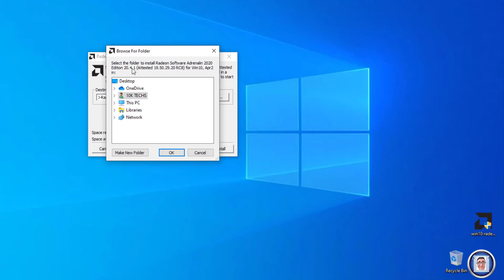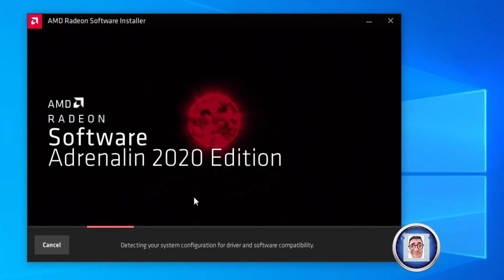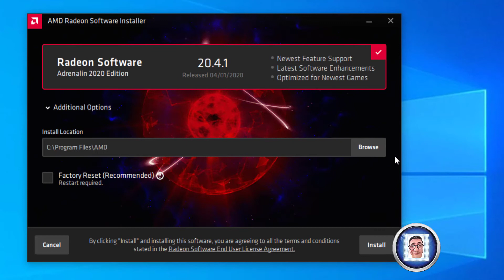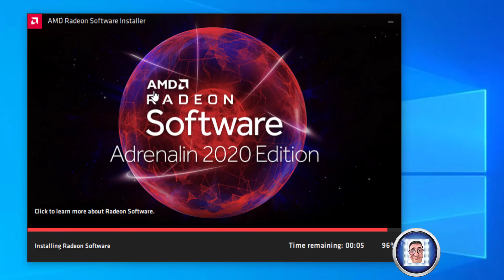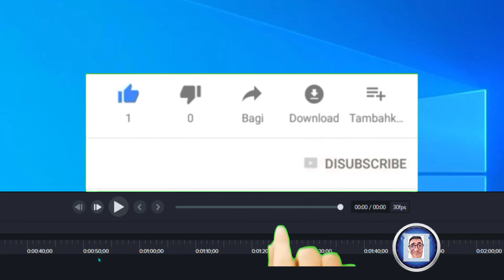win10-radeon-software-adrenalin-2020-edition-20.4.1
Radeon (R) software Adrenalin-2020-edition-20.4.1 for Windowa10

This is just an overview on how to istall the AMD software in Your windows 10 computer.

If there is request, I can do a video to show You the software once it is installed.